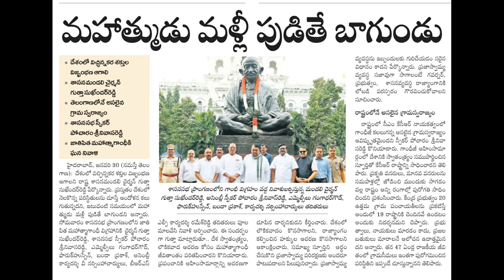మహాత్ముడు మళ్ళీ పుడితే బాగుండు